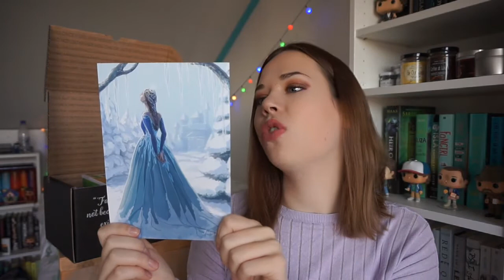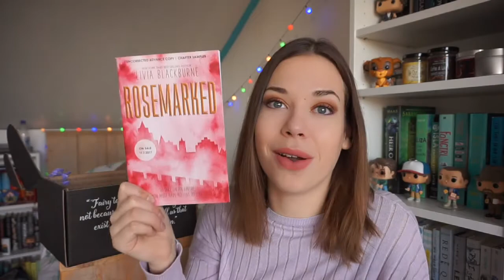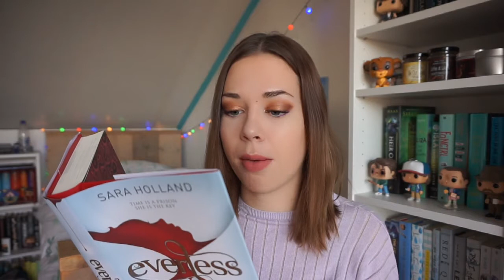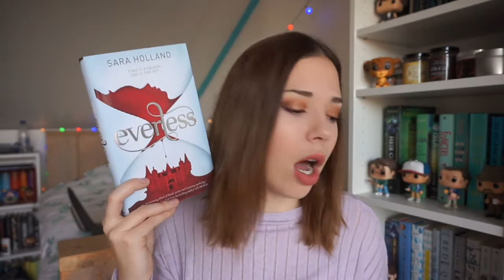December Fairyloot Unboxing ♕ Oh So Regal!